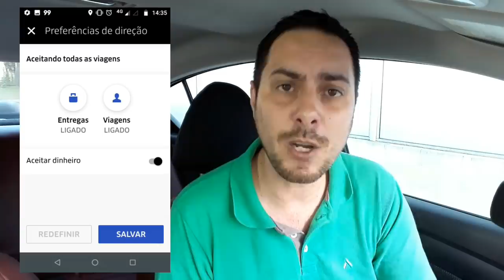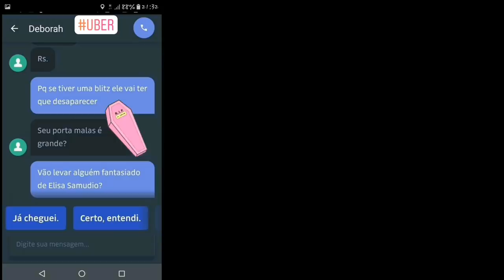UBER Como Escolher Aceitar Dinheiro ou Cartão